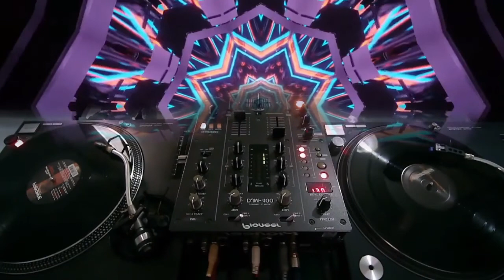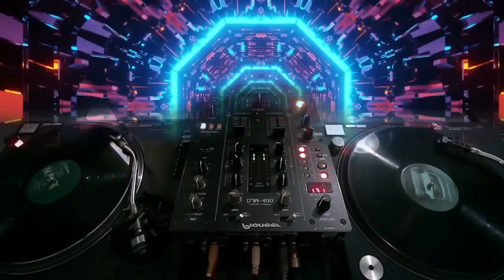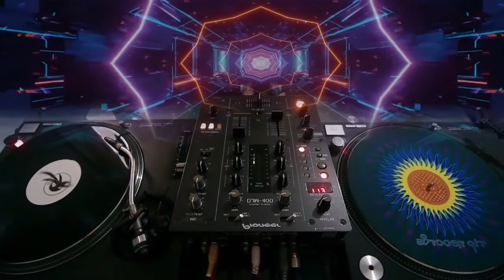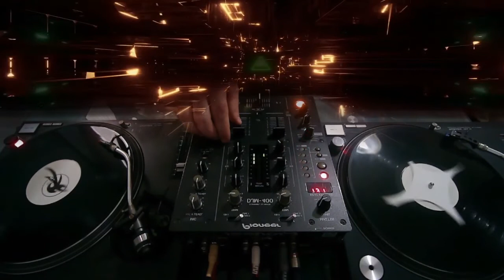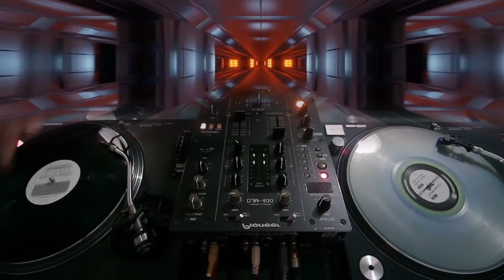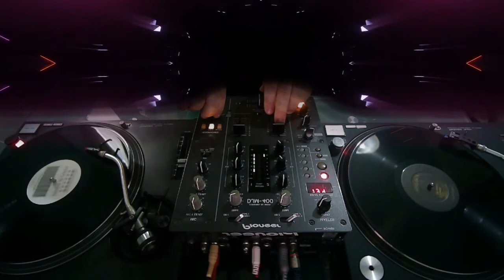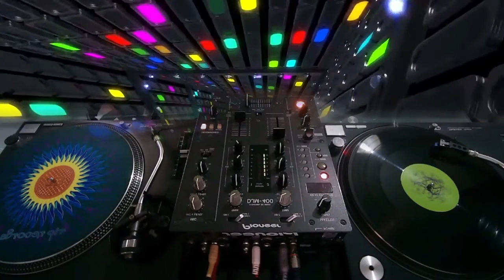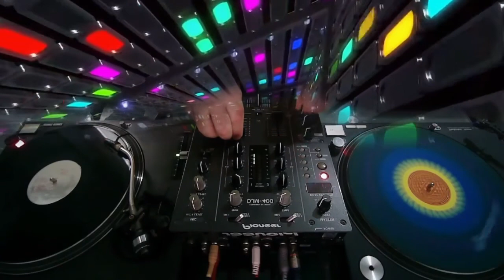ˢᵘⁿ ʰᵘᵐᵃˢᵘᵐⁿ ᵐ·ᴷᵖᵘʳᵗʰᵃˡᵃ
ᶜᵃʳᑫᵘᶦⁿʸᵒˡᶦ ʳᵉᶜᵒʳᵈˢ ²⁰²²